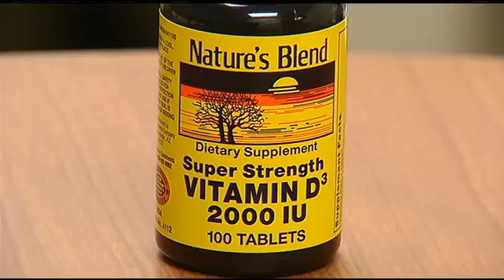Vitamin D and Blood Pressure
Dr. Cindy Reuter, a naturopath with Providence Integrative Medicine in Portland, Oregon, talks about high blood pressure and stroke risk, and how vitamin D can help reduce hypertension.